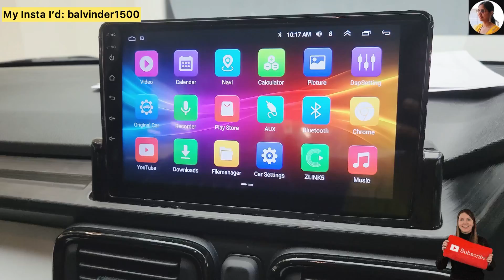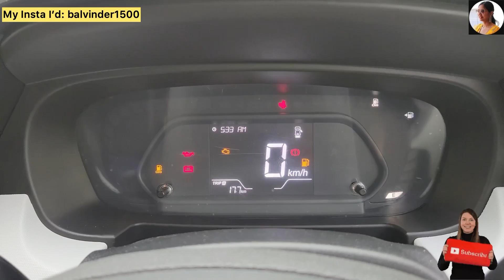Launched 🔥 सबसे सस्ती वाली CNG SUV | Tata PUNCH iCNG 2023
New 2023 Tata Punch iCNG Pure Base Model Review - Complete details about the new big changes in PUNCH!!

For Purchase : Reach out to Delight Tata @ 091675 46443